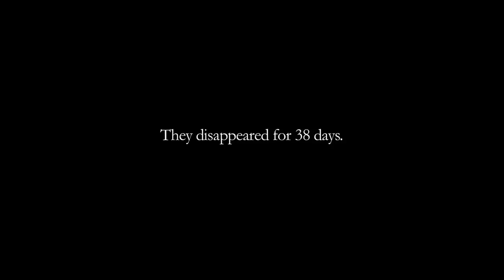Forever 'B' Trailer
Forever ‘B’ is a feature documentary about the stranger-than-fiction story of the Broberg’s; a naïve, church-going Idaho family that fall under the spell of a sociopathic neighbor who will stop at nothing to be with their twelve-year-old daughter.